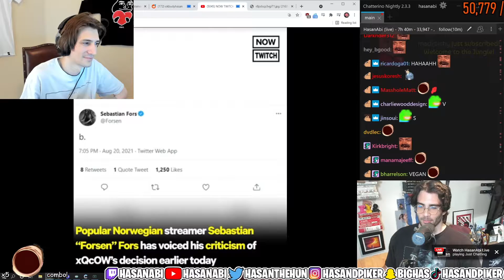xQc Reacts to His New Org